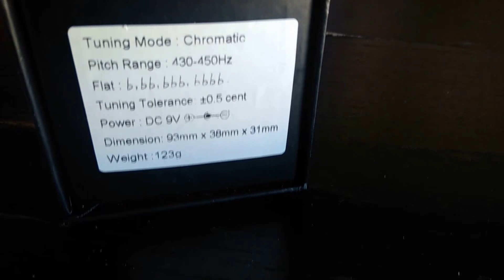UNBOXING - Tom'sline Engineering Pedal Tuner AT07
Looking at this tuner pedal for the Chinese brand Tom'sline Engineering that I bought a while ago on Amazon for a very cheap price

EASY TO USE UNDER ANY LIGHTING CONDITIONS OR AMBIENT NOISE. High definition 4 colors screen makes the tuner easy to see on a complicated lighting or dark stage. The smart chip inside ensures an accurate and fast tuning under any ambient noise.

EASILY CHANGE PITCH AND HALF FLATS. Advanced functions of changing calibration pitches ranging from 430Hz to 450Hz and 4 steps half flat options - b, bb, bbb, bbbb.
USE AS A MUTE PEDAL. True bypass function cuts the signal when tuning is On and passes the sound through when the tuner is Off. You can also use this function to make the tuner as a mute pedal. If you link high gain pedals in the loop, which may cause big noise when music paused. Then turn On the tuner to mute the music when your play paused, and turn Off the tuner to get your play through.

MINI SIZE TO SAVE ROOM ON YOUR PEDAL BOARD. Mini size, big sound. The designed mini size occupies the smallest room on your pedal board, leaving extra room for your other favorite effects pedals!

BUILD TO LAST. Beautiful design. The whole pedal is made from tough aluminum material for a long life time. Stamping switch has been tested repeatedly to function the best each time and lasts long!